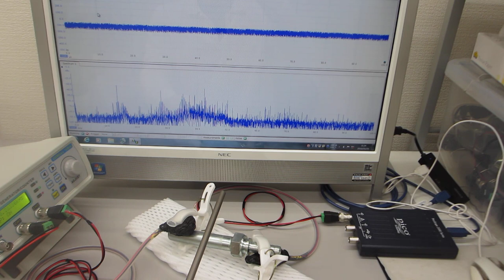超音波を利用した表面検査技術に関する基礎実験（超音波システム研究所）